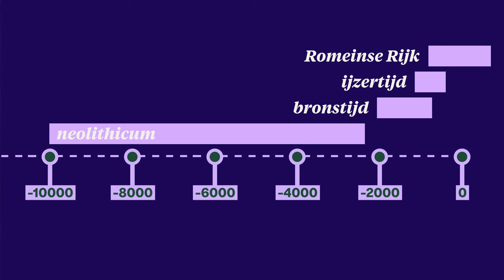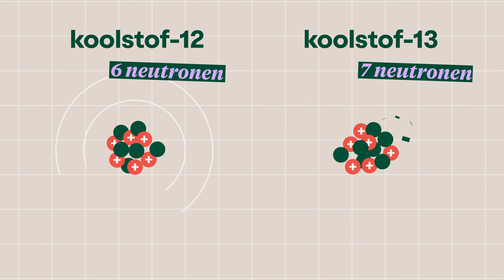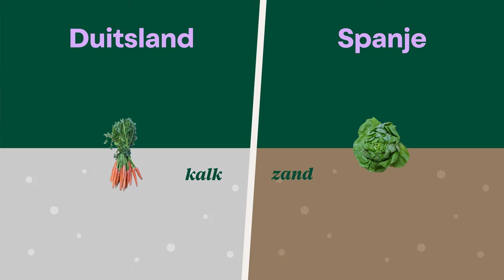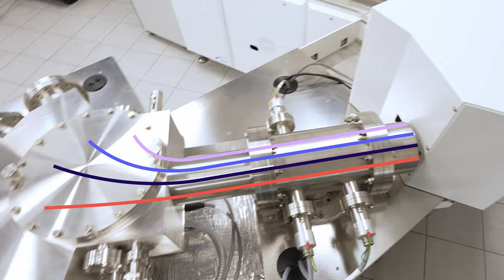Hoe verraden jouw botten over 5000 jaar nog hoe jij leefde?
Tijdens de prehistorie leefden hier in België jager-verzamelaars. Die werden uiteindelijk boeren omdat ze steeds meer op dezelfde plek bleven en daar hun groenten verbouwden. Maar hoe hebben wetenschappers kunnen uitzoeken hoe die mensen leefden? Die mensen hielden geen dagboek bij en al zeker geen notities op een smartphone. Chemisch ingenieur en archeoloog Christophe Snoeck van de VUB vertelt hoe hij met nieuwe technieken nog altijd nieuwe ontdekkingen doet over onze voor-voor-voor-voor-voorouders.